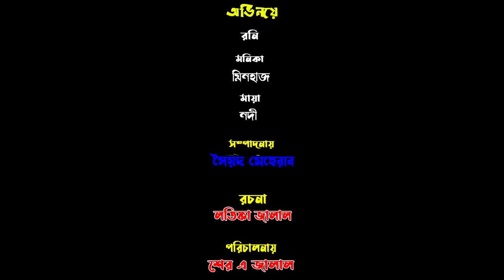কালো বউয়ের জাদুর আইনা | kalo bouer jadur ayna | magic | Bengali Fairy Tales | Monikar Natok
Bangla New natok 2021 || Bengali Short Film 2021 || Thakurmar Jhuli | natok

"কালো বউয়ের জাদুর আইনা"

Bangla Short film -  kalo bouer jadur ayna
Starring: Monika
Model: Monika, roni, nodi, maya & minhaz.
Story: Latifa Jalal
Editing: Soyed Mehrab
Cinematography: Soyed Mehrab
Direction: Sher A Jalal
Producer: Sher A Jalal
Label: Irsha Telefilms
content type : Natok New Keywards: